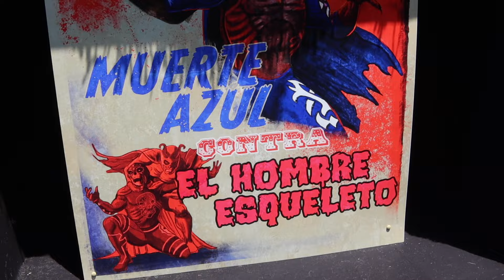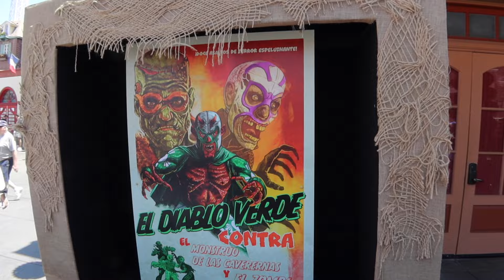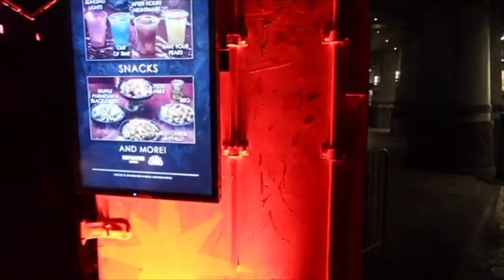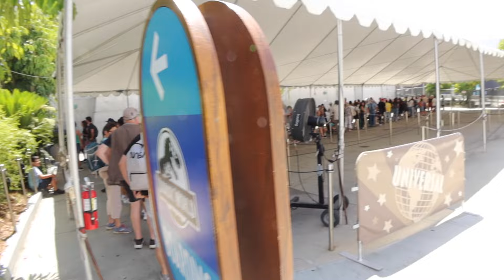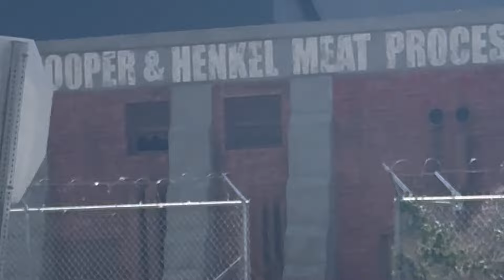HHN 2024 Early Aug. Updates Best by Far |Walls Down, Luchadores Scarezone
Thank You all for following the continuous updates! LESS THAN ONE MONTH AWAY FROM HHN LFGGGGGG.